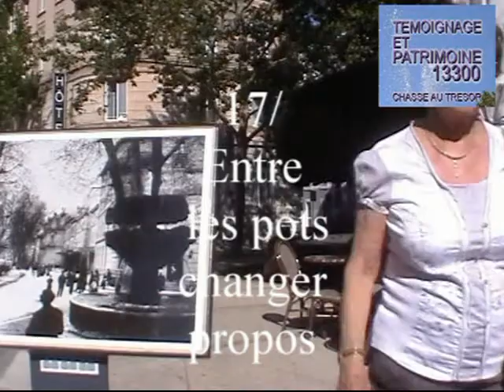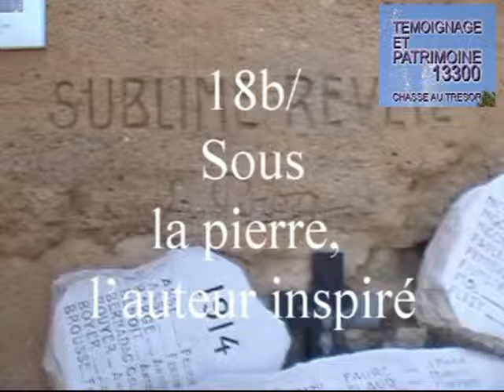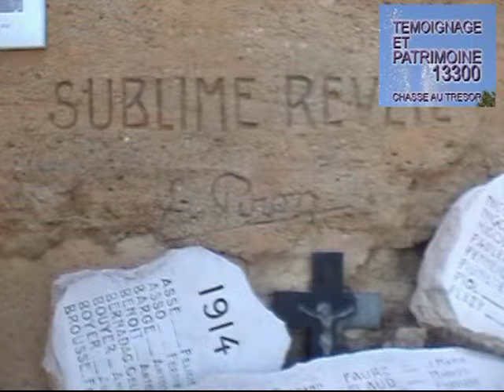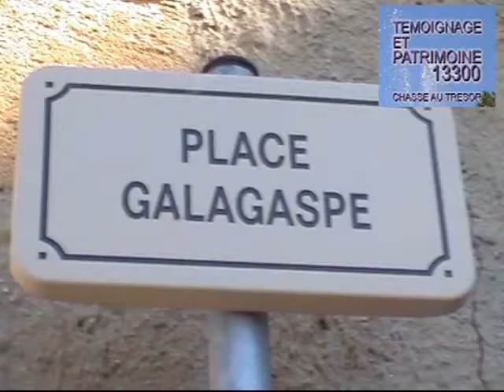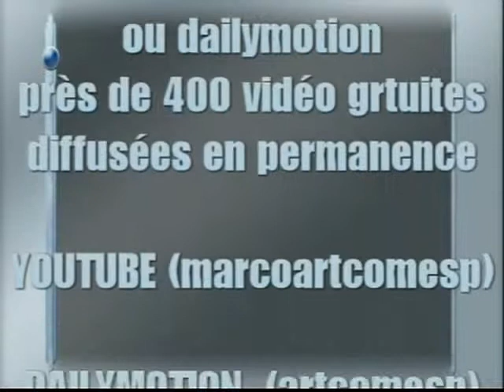chasse au tresor 002 2 5 temoignage et patrimoine 13300 salon de provence artcomesp marcoartcomesp p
chasse au tresor 002 2 5 temoignage et patrimoine 13300 salon de provence artcomesp marcoartcomesp partie deuxieme 05 cite nostradamus 13